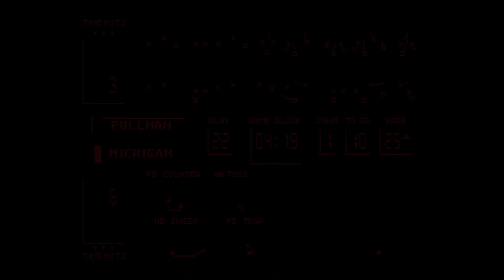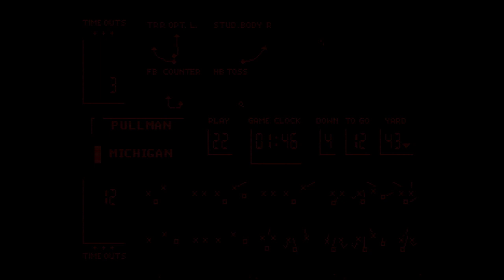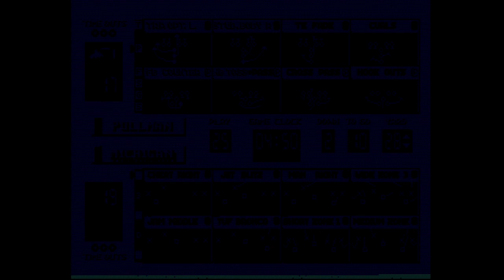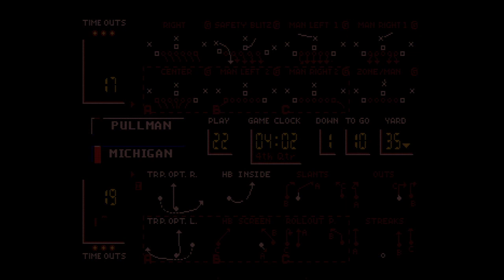Bill Walsh College Football - SEGA CD - Gameplay -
A little better than the Mega Drive version, but I wish EA did try to use the Mega CD a little more